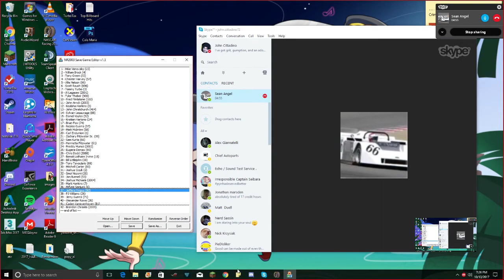2017 HARC Pro Series: Round 10 Gulag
John and I really gotta stop foreshadowing race events.